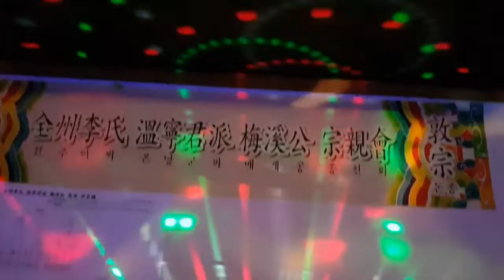종친회 한마음 메들리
매계공 종친회 김제 금산사 백제회관 한마음 메들리
영상 - 2018년 6월 9일 토 오후 9:19